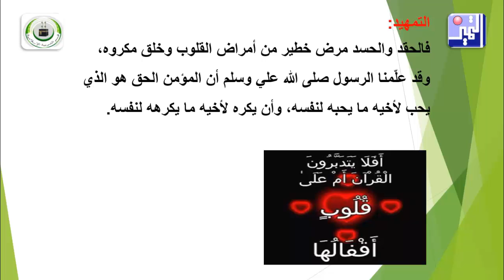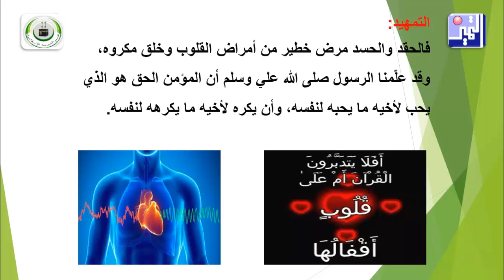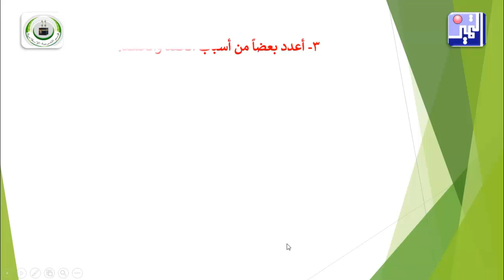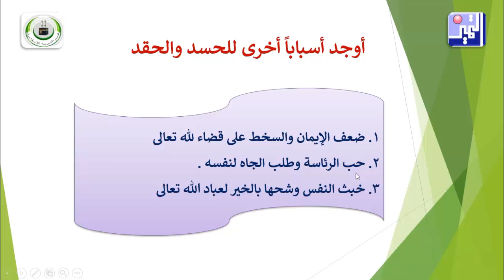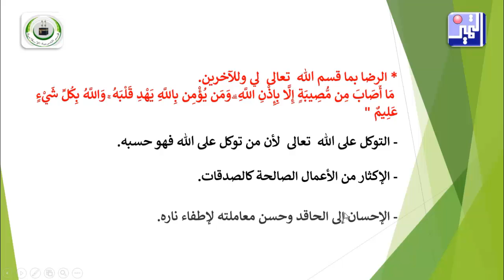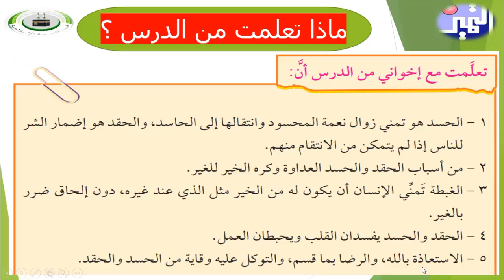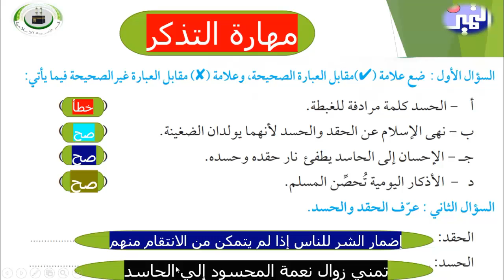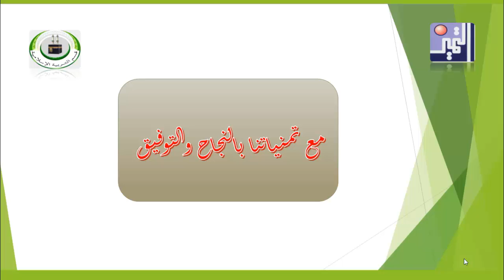الصف السابع - التربية الإسلامية - 7 أحفظ قلبي من الحقد والحسد